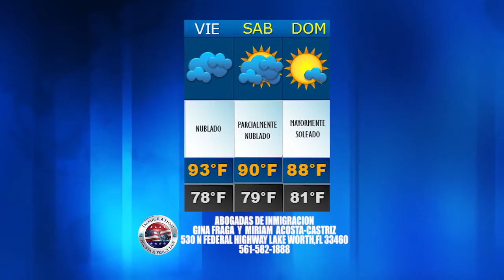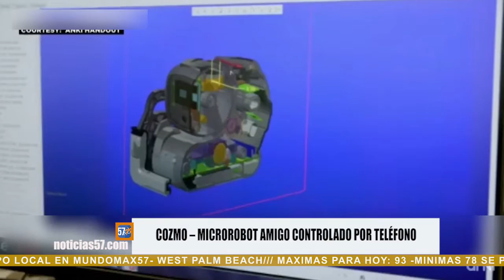Noticias 57 | Entretenimiento 09/02